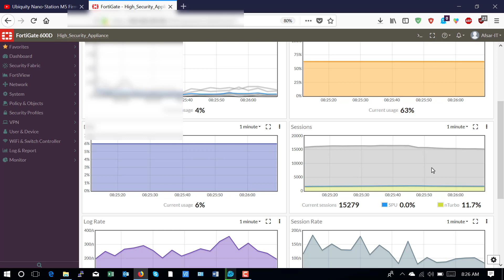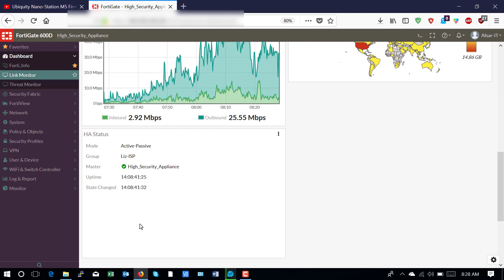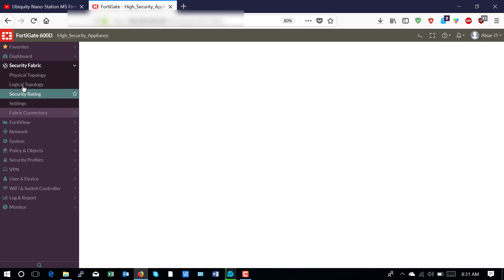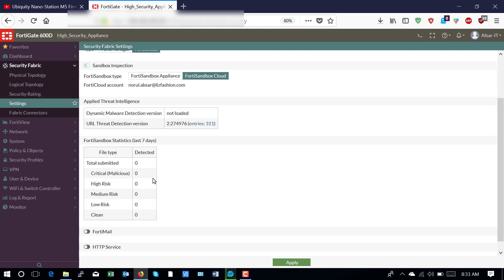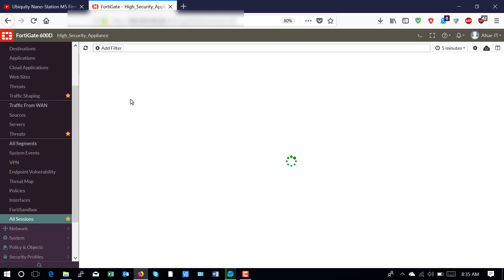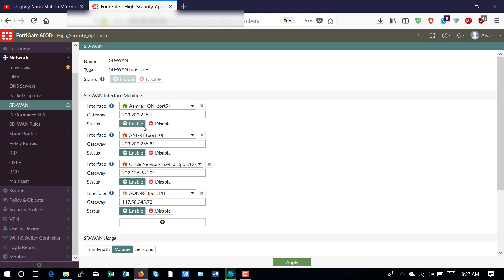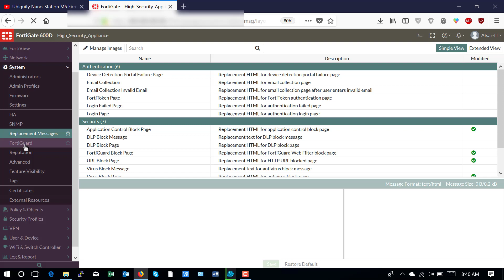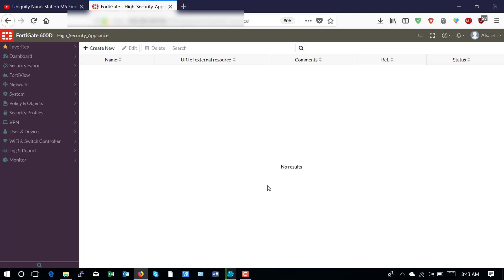Whats new in FortiOS 6.0 | Details Discussion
Hi Guys, I hope all of you are doing well. In this Video I am going to Discuss on the Overall Features in Fortios version 6.0 in Details. I hope this will be very helpful for all of you.

Tech Enthusaist..